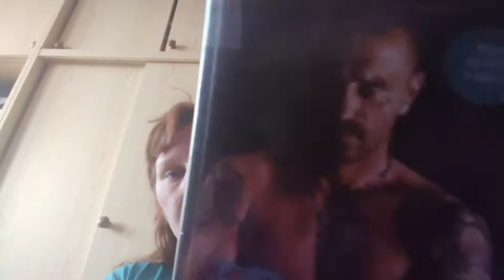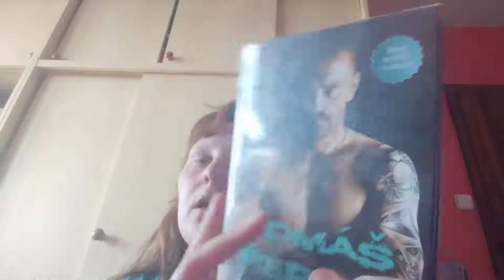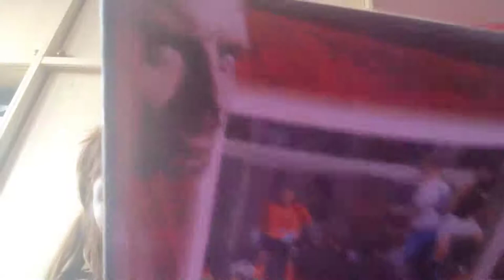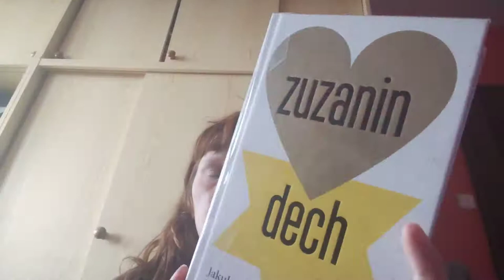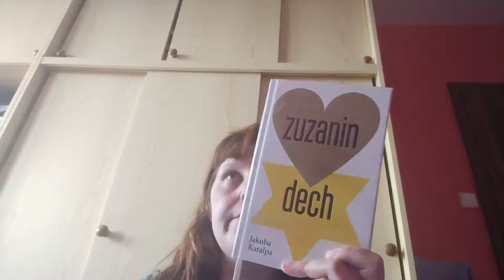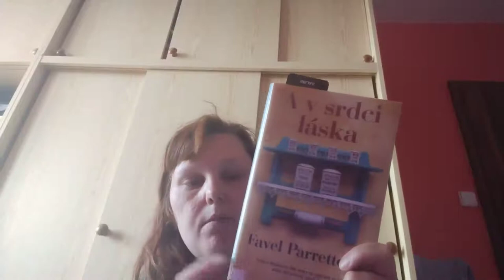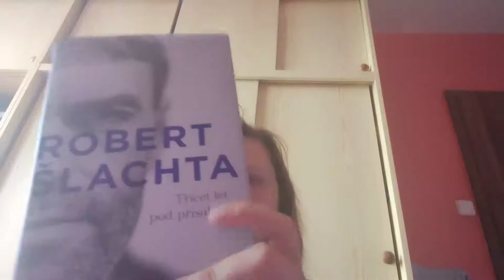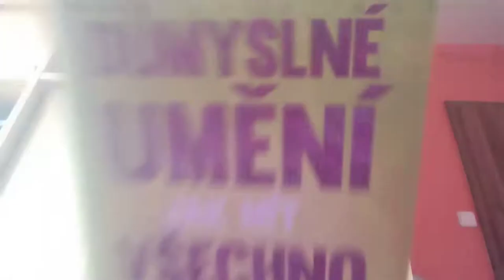týden s knížkou 15/2021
Knihy, o kterých mluvím:

- Tomáš Řepka - Neuhýbám,
- Jakuba Katalpa - Zuzanin dech,
- Jennifer Hillier - Pronásledovaná,
- Kiera Cass - Dcera,
- Leigh Bardugo - Zjizvený král,
- Peter May - Karanténa.
- Diana Gabaldon  - Cizinka,
-Reneé Knight - Osobní asistentka,
- Robert Šlachta - Třicet let pod přísahou,
- Mark Manson - Důmyslené umění, jak mít všechno u pr**le.